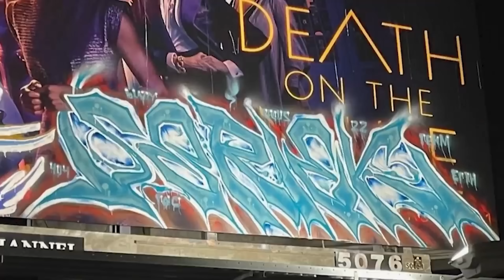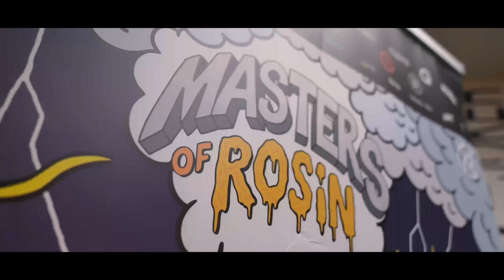Blazzy: Changing the Design Game, Nothing Personal, No Jumper, Don Merfos & Runtz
Meet Blazzy, the LA-born design sensation rising from the streetwear and flyer scene. Join us as we light up and welcome Blazzy to the First Smoke of the Day podcast. Discover the viral products, collaborations, and a deep dive into his background, including his appearance on the No Jumper podcast with Adam22.

Explore Blazzy's journey from childhood influences to becoming a successful designer and businessman. Delve into his cannabis-inspired creative process, his unique product designs, and the viral phenomenon surrounding them. Blazzy is known for pushing creativity boundaries and crafting custom art that embodies the fusion of ideas and inspirations. We'll also uncover his transition from a solo designer to a thriving design house and team.

Don't miss this exclusive First Smoke episode, where Blazzy shares insights into his life, interests, creative process, and mentors. Blaze Up, we have Blazzy dropping inspirational game!